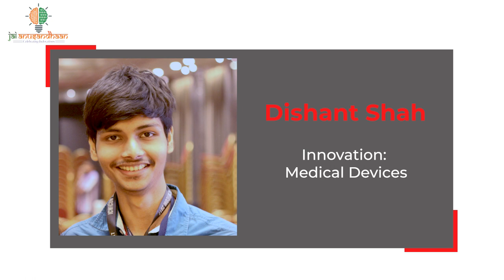The Change Makers. Medicare Innovation: Multi functional surgical device for laparoscopic procedures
Dishant Shah's innovations are inclined towards bringing innovative solutions and designs in healthcare and science and also manufacturing instruments with extensive compatibility, excellent efficiency and with a mechanism to use single instrument for multiple surgeries.
Sealing, dissecting and dividing features for laparoscopic procedures in general and gynaecological surgeries are helping the Medicare professionals immensely.